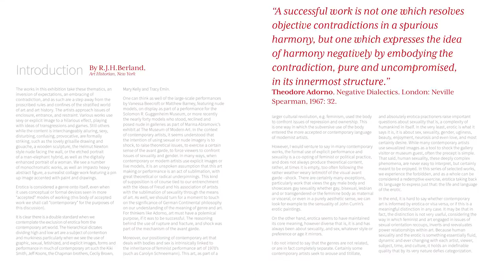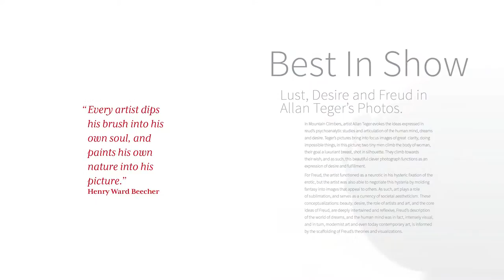'12 Inches of Sin: So Much Art You Can Barely Fit It All In' Kickstarter Campaign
Be a patron of the most delectable kind of art around. Enjoy this elegantly curated four-volume set of international juried erotic art by Dr. Laura Henkel, Sin City Gallery.

Please share this with friends and support Sin City Gallery and 12 Inches of Sin's Kickstarter campaign.

Special Thanks to:

Video - Jacob McCartney
Book Layout - Brent Holmes
"Trumpet Song", Music by Walter Jacques Taieb

A special, special thank you to all the artists and judges who participate in 12 Inches of Sin.